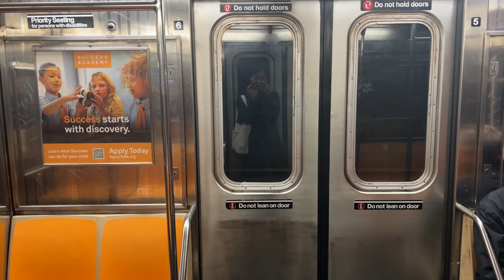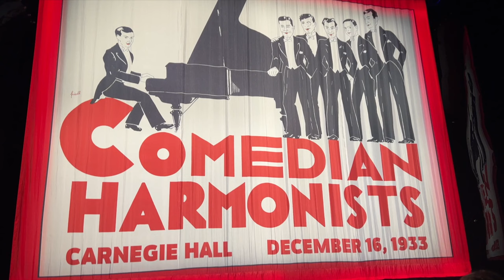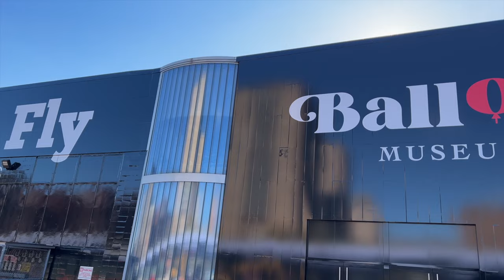just fall city things | nyc diaries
Life lately in the city during fall, which includes training for a 5k, seeing Patti Harrison and Harmony on broadway, favorite restaurants and general life stuff. enjoy!